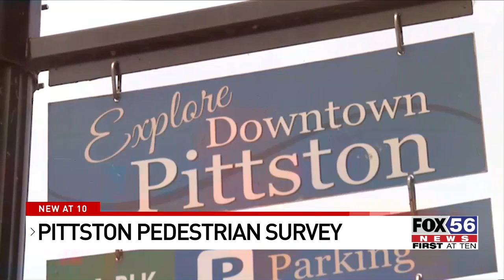Pittston city seeks feedback for Active Transportation Plan improvement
For many years, work in the downtown area of Pittston has being going on, creating an Active Transportation Plan.

And part of the development process is walkability and connectivity to the neighborhoods, as well as access to alternate transportation.

The city of Pittston is seeking input from the community on issues they see, and how the city can make improvements.